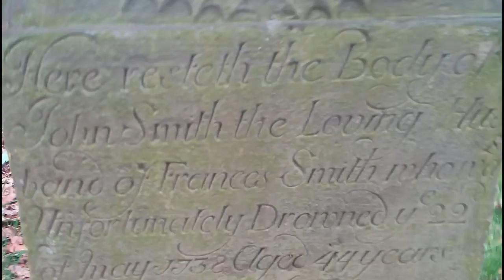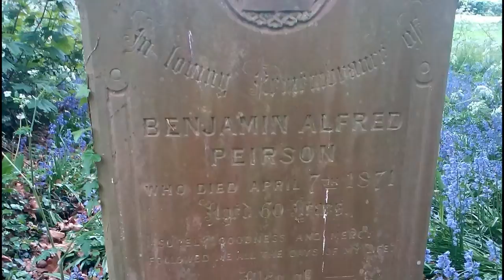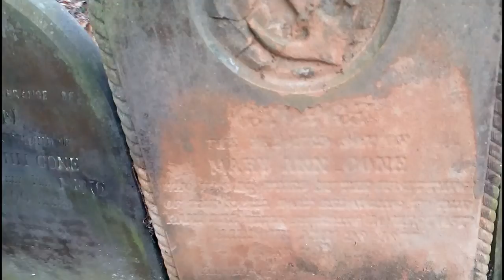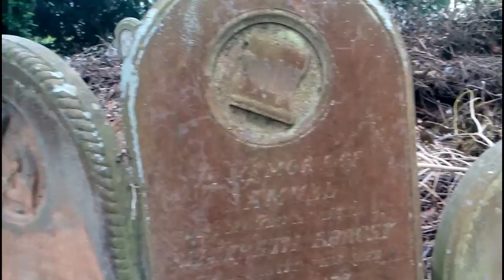Danse royale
This is a 13th or 14th century tune played through twice with assorted whistles and strings and things hit.
The graveyard is St Margret's ,Lowestoft.